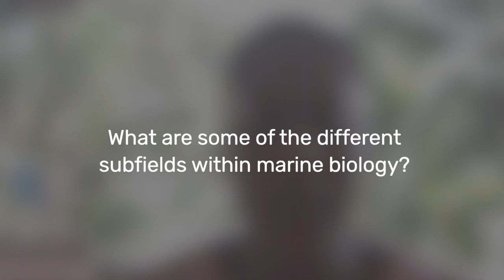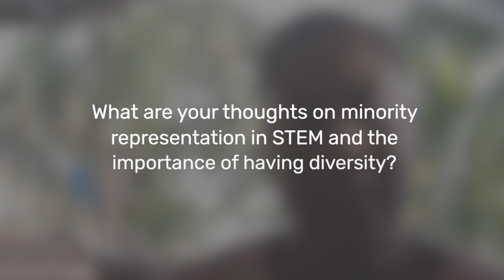Meet Dr. Cinda Scott: Marine Biologist | STTS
Dr. Cinda Scott is a marine biologist who is currently working in Bocas Del Toro, Panamá, a region on the Caribbean coast. There, she is the director of a study abroad program at the School for Field Studies, taking her students out snorkeling among mangroves and hiking through lush rainforests to conduct hands-on studies. Dr. Scott devotes much of her career to marine conservation as well as to building equity in the ocean sciences.

Questions:
00:00 Intro
00:57 Did you always want to go into STEM as a child?
02:05 How were you introduced to marine biology, and why did you choose to pursue it?
03:34 How well did your experiences in college prepare you for your career?
04:33 What would you say is the most rewarding aspect of your job?
05:25 Can you walk us through a "day in the life" as the SFS program director?
06:46 What skills would you say are important for a role like yours?
07:40 What are some of the different subfields within marine biology?
09:36 What would you say to a student who is interested in pursuing a career in marine biology?
10:17 What resources would you recommend for students to learn more about marine biology?
12:42 What are your thoughts on minority representation in STEM and the importance of diversity?

STEM to the Sky (STTS) is a student-led non-profit that strives to help middle and high school students discover and explore the vast array of careers, fields, and opportunities relating to science, technology, engineering, and mathematics by interviewing professionals in STEM about numerous aspects of their work. As middle and high school students begin to think about further pursuing their STEM aspirations as careers in their futures, it is incredibly important to increase transparency of possible paths they could go down to allow them to discover or confirm their interests!